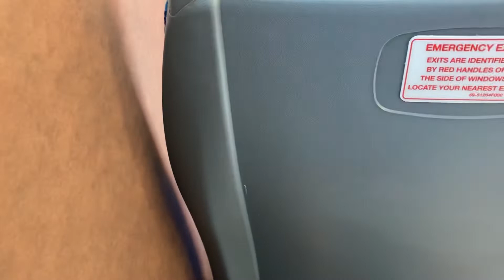Honolulu TheBus Route 1 Kalihi Transit Center, Bus 4016 (Part 3)